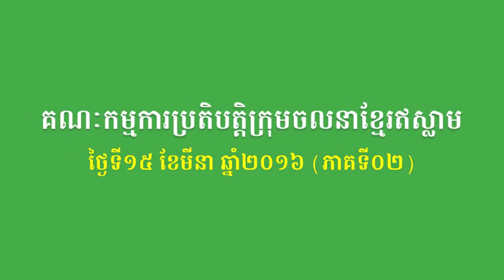BSDP-គណៈកម្មការប្រតិបត្តិក្រុមចលនាខ្មែរឥស្លាម (ភាគទី០២)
នៅថ្ងៃទី១៥ ខែមីនា ឆ្នាំ២០១៦ គណបក្សសំបុកឃ្មុំសង្គមប្រជាធិបតេយ្យ បានតែងតាំងគណៈកម្មការប្រតិបត្តិក្រុមចលនាខ្មែរឥស្លាម ចំនួន ០៥រូប
១. លោក សុប សាលាស់ តែងតាំងជាប្រធានចលនាខ្មែរឥស្លាមនៃគណបក្សសំបុកឃ្មុំសង្គមប្រជាធិបតេយ្យ
២. លោក លី រ៉ាម៉ាន់ តែងតាំងជាអនុប្រធានចលនាខ្មែរឥស្លាមនៃគណបក្សសំបុកឃ្មុំសង្គមប្រជាធិបតេយ្យ
៣. លោក អន សំអុល តែងតាំងជាអនុប្រធានចលនាខ្មែរឥស្លាមនៃគណបក្សសំបុកឃ្មុំសង្គមប្រជាធិបតេយ្យ
៤. លោក ស្លេស ម៉ាត់ តែងតាំងជាលេខាចលនាខ្មែរឥស្លាមនៃគណបក្សសំបុកឃ្មុំសង្គមប្រជាធិបតេយ្យ
៥. អ្នកស្រី សុប សារី តែងតាំងជាហិរញ្ញឹកចលនាខ្មែរឥស្លាមនៃគណបក្សសំបុកឃ្មុំសង្គមប្រជាធិបតេយ្យ។